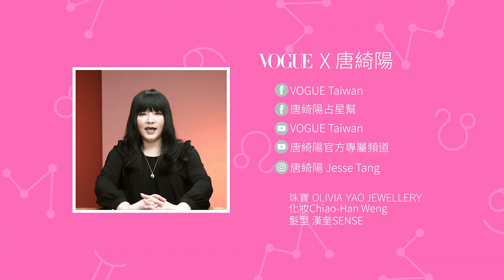水逆沒完還有木逆？破解木逆人特質：「運氣不好是因為你很認真」｜占星小常識｜Vogue Taiwan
2019最後水逆退散！重災解法一次看：
你從小就備受期待嗎？有很多補不完的習嗎？
父母心中永遠有你未來的樣子，而是不是這樣的期待或高要求，默默的在日後成為你的壓力呢？或者即使有好事發生你也不敢樂觀，因為你總覺得太過樂觀之後伴隨著就是不幸，如果你有上述的症狀，那你很可能是一個木星逆行人。